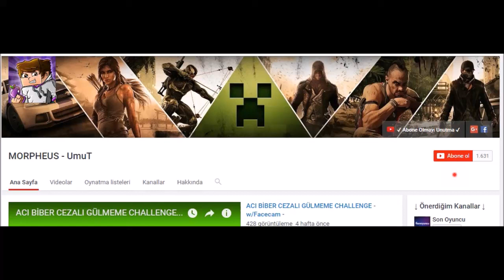MASUMLARIN GÜCÜ ! - SonOyuncu Katil Kim ? - #2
MORPHEUS Aİlesi !